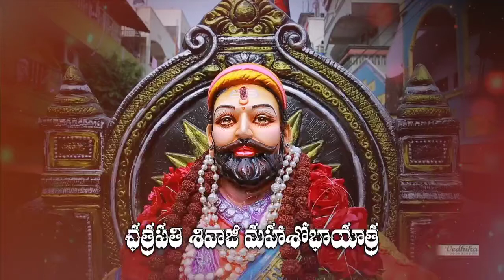Shivaji jayanti Miyapur to Lingampally